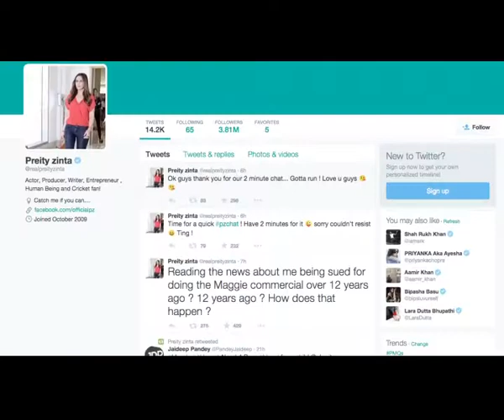Maggi Controversy: Preity Zinta LASHES OUT in ANGER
Actress Preity Zinta is shocked to hear that a legal notice has been sent to her for endorsing Maggi noodles. Watch what she has to say over the entire issue, here.